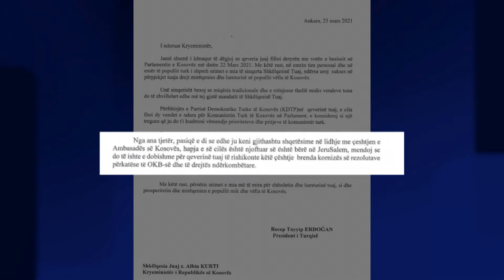Merkel uron Kurtin për detyrën: Me rëndësi dialogu Erdogan: Rishiko vendosjen ambasadës Jerusalem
Kancelarja e Gjermanisë Angela Merkel, përmes një letre ka uruar Albin Kurtin për rizgjedhjen e tij si kryeministër i Kosovës.

Ajo shkruan se në detyrën e tij si kryeministër ka një punë sfiduese për të bërë sidomos në këtë periudhë pandemie dhe se mund të mbështetet te Gjermania si një partnere e Kosovës.